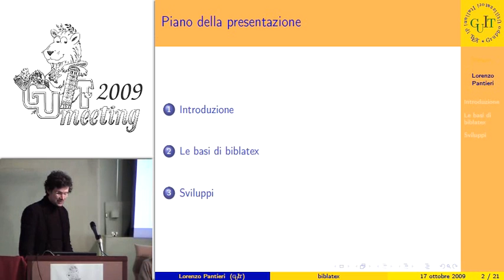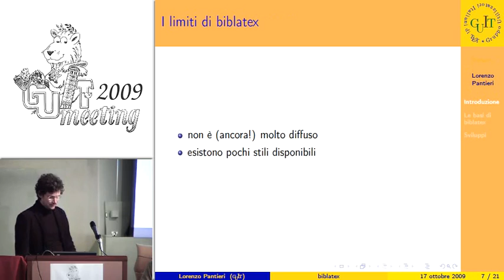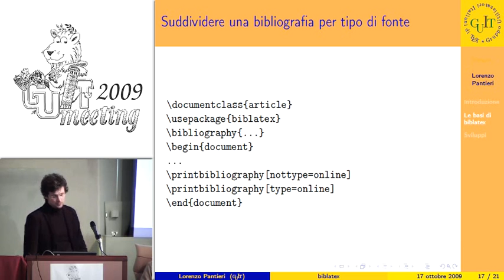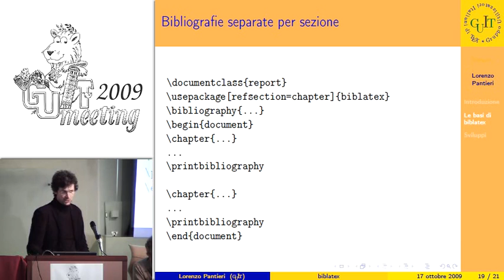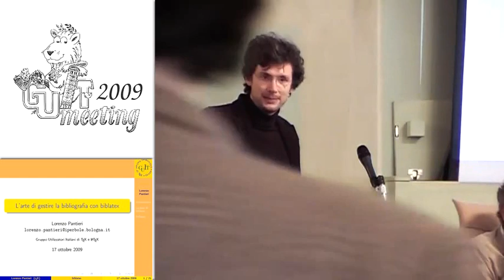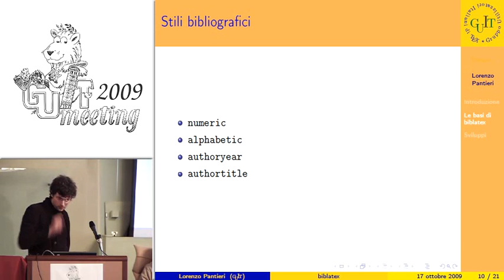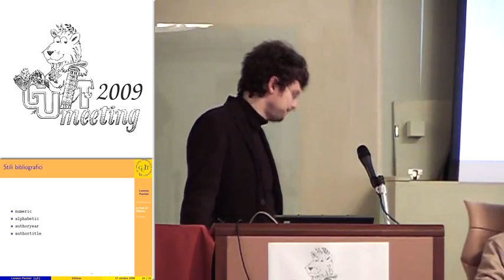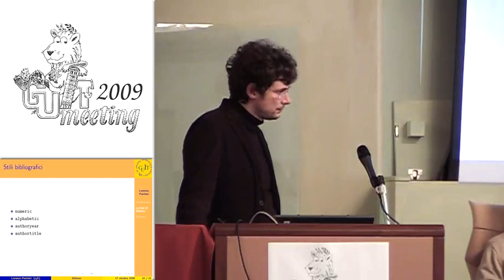L'arte di gestire la bibliografia con biblatex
Lorenzo Pantieri